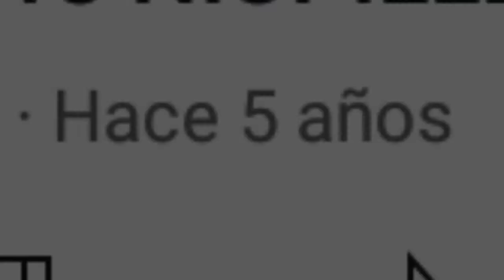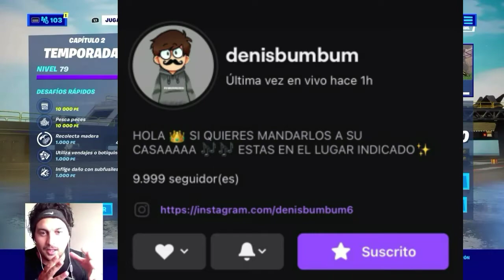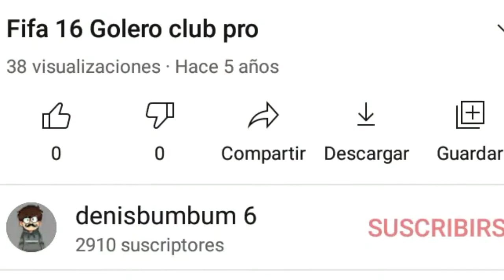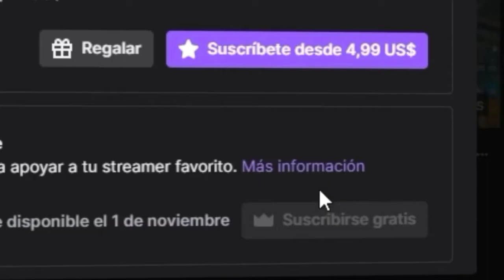EL ORIGEN 🗿📺🎮 || COMO EMPEZAMOS? Video Inédito 👉🏠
El tiempo sigue pasando pero el sentimiento siempre va a seguir estando🙏
No olvidar de donde empezaron y quiénes fueron los primeros es difícil ya vamos 5años en el juego
Y pocos de los viejos en el Mercado virtual 🗿 En lo personal llegue a 10k en Twitch y creo que es mérito de recordar algo del pasado🙌
Los Amo ❤️ y no se olviden del código Denisbumbum6 en la tienda y que siga rodando la pelota like y repost que seguimos en carrera 🙏
Dentro de poco pido mi carta virtual de leyenda ICONO🙌 contarla como quieras 😽

Donaciones

 code denisbumbum6 😊💯🔝📺🎮